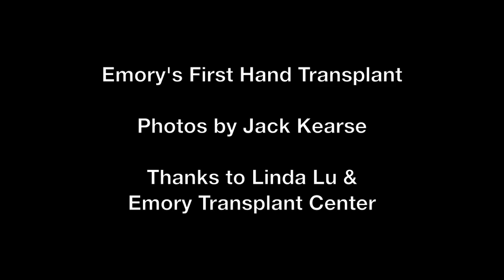Georgia's First Hand Transplant - Photos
In a first for Emory and the state of Georgia, Linda Lu, a 21-year-old college student from Orlando, received a new hand in a 19-hour procedure total hand transplant procedure.

It is only the 14th hand transplant in the U.S. For more on the story,

The Hand Transplant

Transplant and reconstructive surgeons from Emory University Hospital announced today at a news conference that they have successfully performed a rare complete hand transplant on 21-year-old Linda Lu, a college student from Orlando, Fla.  This is a first for the Atlanta hospital.

The 19-hour surgery took place on Saturday, March 12 and involved multiple teams of surgeons, anesthesiologists, nurses, and operating room support staff. Two teams -- one dedicated to the patient -- and the other to the donor arm -- successfully completed the surgery at approximately midnight.

The intricate surgery involved the connection of numerous structures including bones, tendons, nerves, vessels and finally the skin. The patient was placed in a protective splint for 48 hours and is now wearing a high-tech brace that supports the limb while she begins the long process to gain function of her new hand.

Related Links

Rare Hand Transplant Surgery Successfully Performed at Emory University Hospital